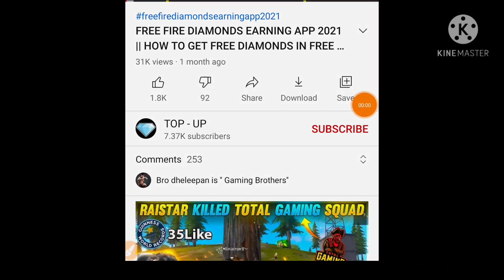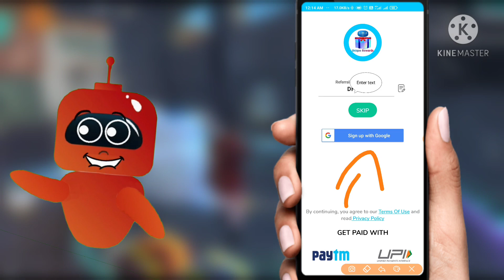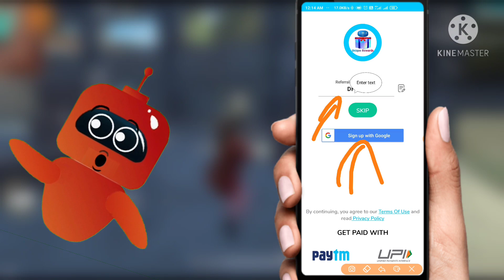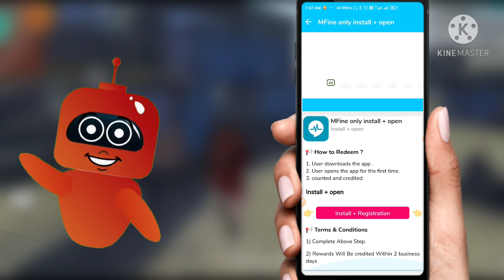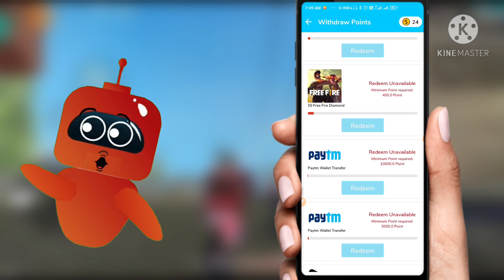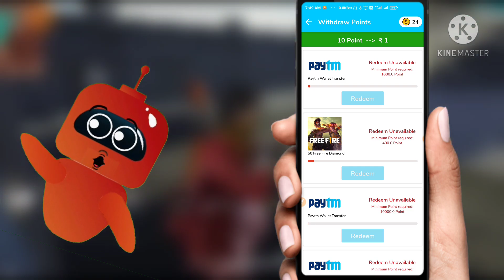FREE FIRE DIAMONDS EARNING APP || GOOGLE PLAY GIFT CARD REDEEM CODE IN TAMIL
second channel

APP link ✅

Refer code

YD6NX

YD6NX

Join Telagram Get Free Fire 🔥
               (UPDATED)

free fire diamond earning app tamil
free fire diamond earning app
free fire diamond earning app in tamil
how to get free diamonds in free fire in tamil
free fire diamond earning app tamil 2021
free fire free diamond in tamil 2020
free fire free diamond tamil 2021
free fire free diamond tamil
how to get free diamonds in free fire tamil
how to top up diamonds in free fire in tamil